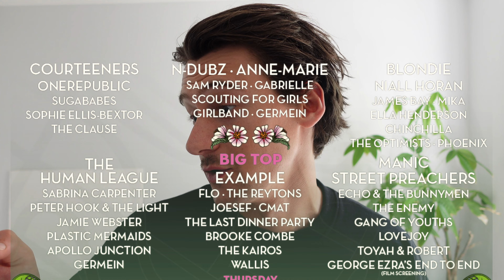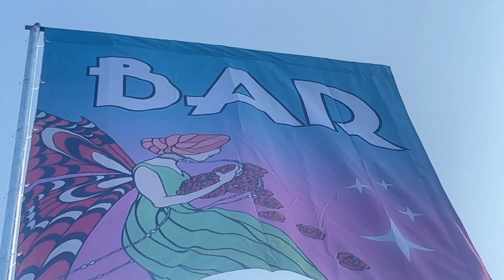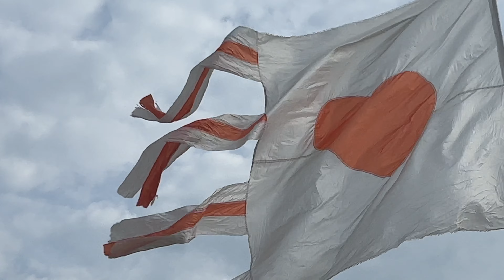- Weekly Vlog - Isle of Wight Festival - Instagram Gifting -